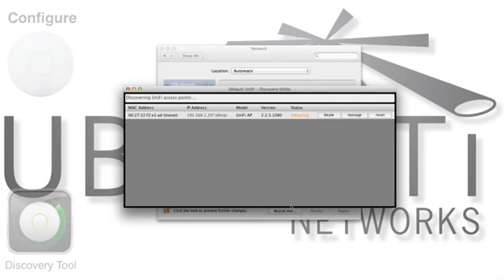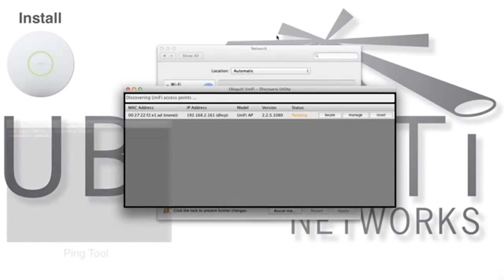Ubiquiti UniFi: How to set up UAP Adoption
An overview of how to adopt UAP's via a cloud controller.